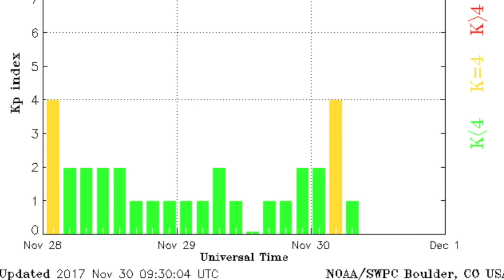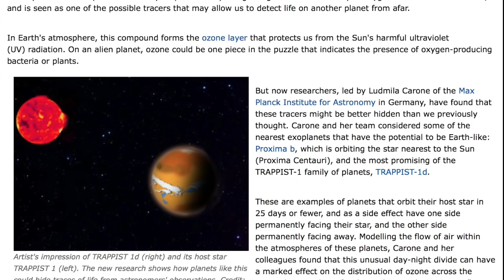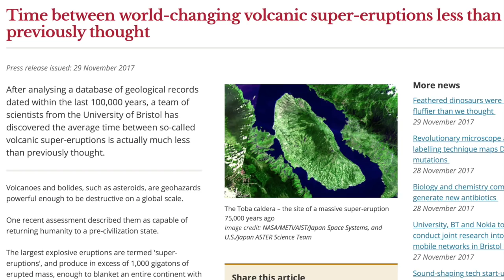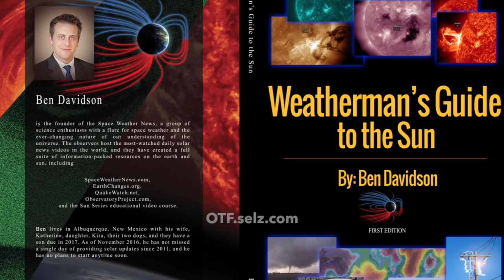Super Volcano Concern, Deep Space Revelation | S0 News Nov.30.2017